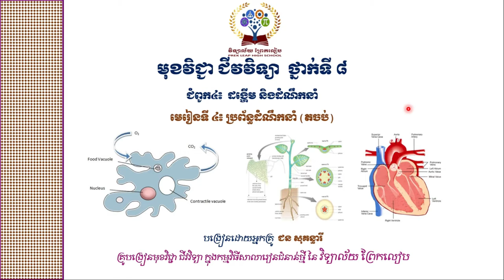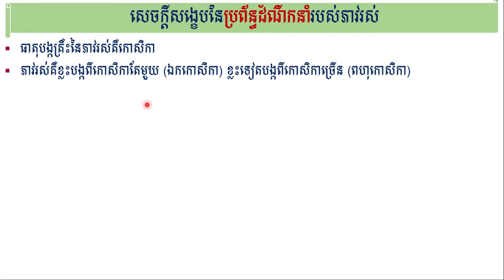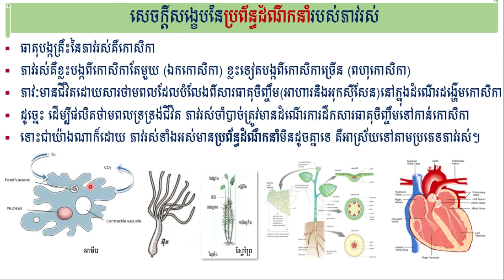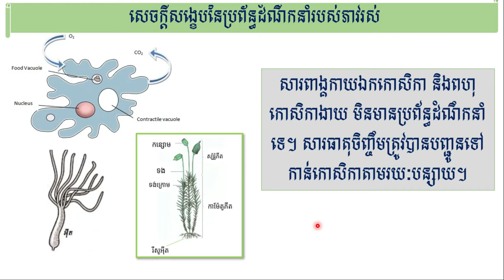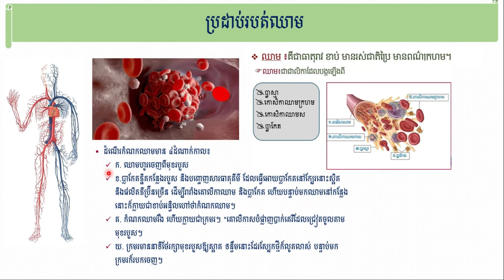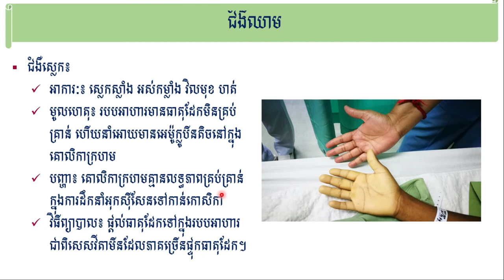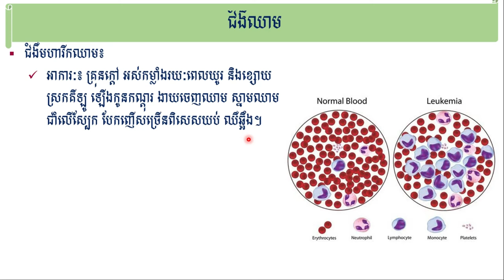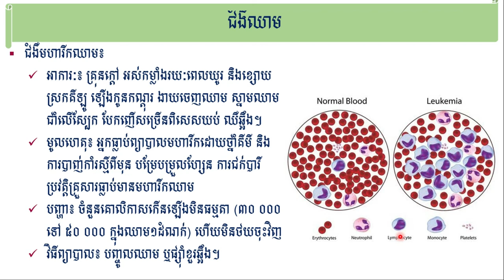មុខវិជ្ជាជីវវិទ្យាថ្នាក់ទី8 # មេរៀនទី4 ប្រព័ន្ធដំណឹកនាំ (តចប់)